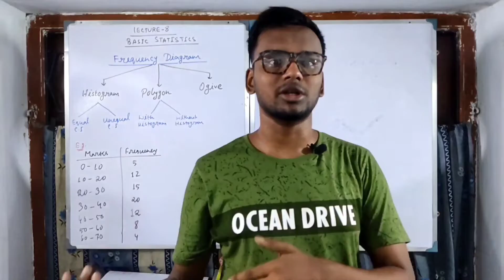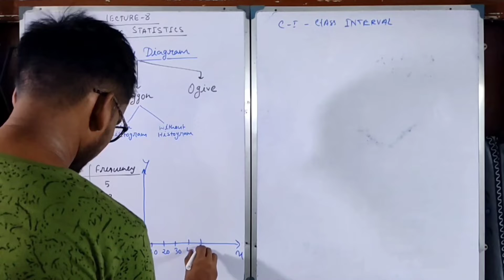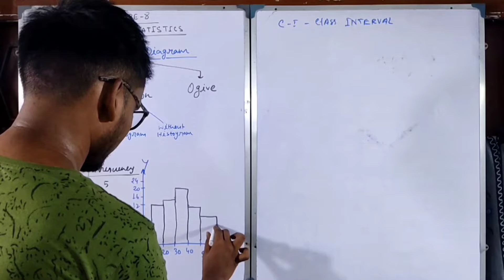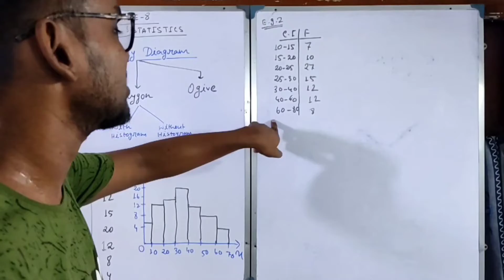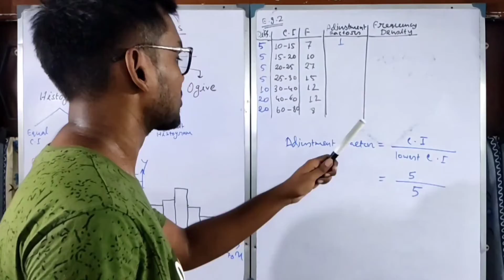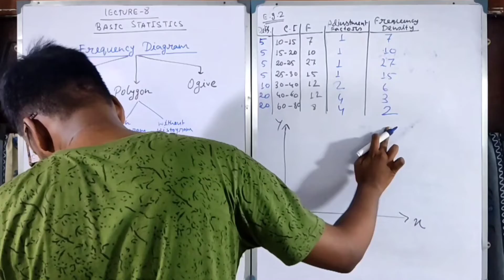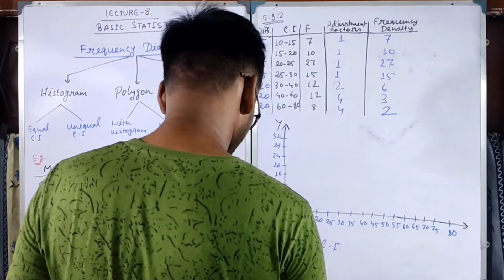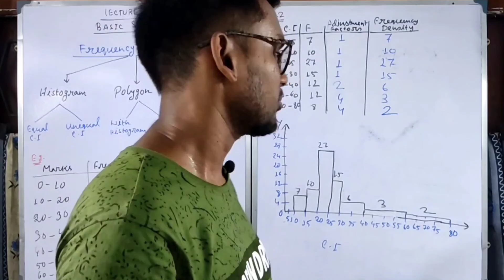Histogram | Frequency Diagram | Presentation of data | Lecture 8(A)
Histogram | Frequency Diagram | Statistics

Videos ko like Or share krna mat bhulna Dosto.

Must check all the video

For important questions join our Whatsapp group.